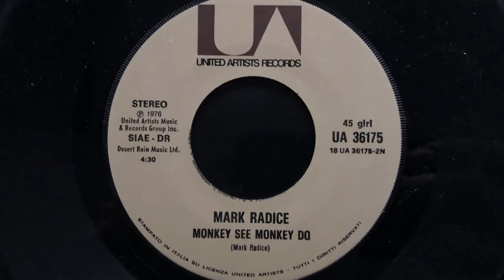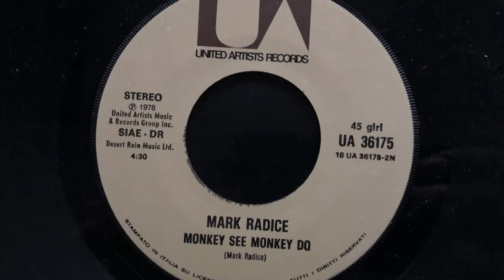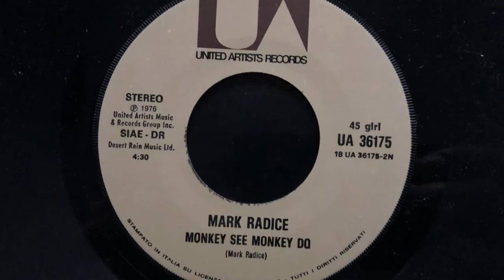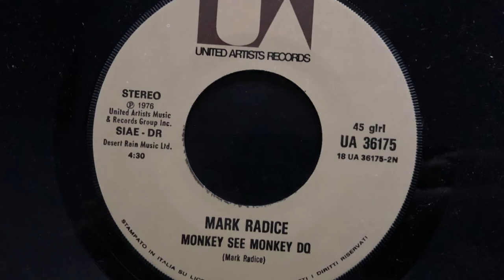Mark Radice - Monkey See Monkey Do (1976 Vinyl)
1976 Vinyl United Artists Records (Photo inside video). Side B
Etichetta: United Artists Records – UA 36175
Serie: "Disco" Boom –
Formato: Vinyl, 7", 45 RPM
Paese: Italy
Genere: Electronic, Funk / Soul
Stile: Disco